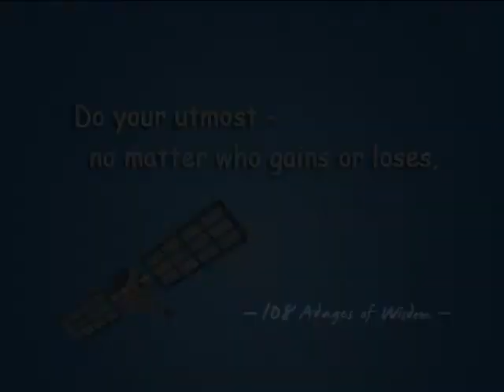The Superkids-02-LANDING ON THE MOON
Do your utmost - no matter who gains or loses. ─108 Adages of Wisdom